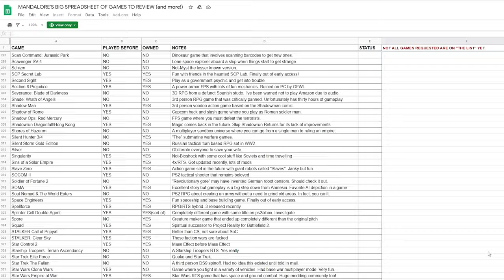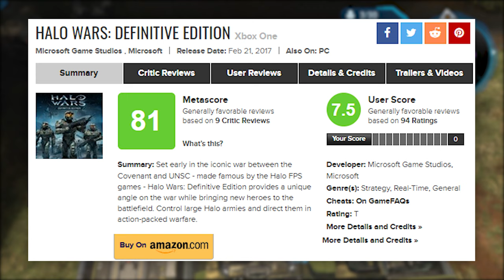Halo Wars 2020 Review | Should You Still Play it Today?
Halo Wars is a game trying to be many things - an RTS for both consoles and PC, while also being a proper entry in it's long running series. And although It was only originally released on the Xbox 360, it received its port to PC in 2016. Can Halo Wars stand with the best of what PC RTS games have to offer, or does it remain shackled to the platform it was made for?

Intro: 0:00
Presentation: 2:31
Gameplay: 8:03
Modern Capability: 14:44
Conclusion: 16:18

Gameplay recorded on PC | Audio recorded with a Rode NT-USB